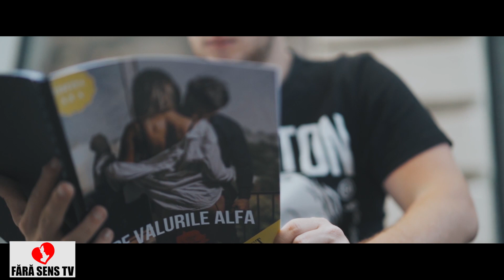GRESELI FUNDAMENTALE PE CARE BARBATII LE FAC IN RELATIONARE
Daca ai emotii cand vine vorba de a opri o femeie pe strada, daca nu stii ce sa vorbesti cu ea, ce anume crezi ca ar vrea sa auda de la tine, am creat special cursul acesta pentru tine: Te va scapa de orice emotii si retineri, vei fi o persoana noua la finalul parcurgerii acestuia
Daca in general nu prea ai incredere in tine si nu stii in mare cu ce se mananca seductia sau de ce ar fi importanta, daca esti curios sa afli cum am pornit si eu de la zero in acest domeniu, iti las aici cartea mea ''Pe Valurile Alfa'' carte care a schimbat deja viata a sute de barbati si sunt sigur ca va acea acelasi efect si in cazul tau
Probabil in calatoria asta te simti singur, eu asa m-am simtit...nimeni nu mi-a sprijinit eforturile, transformarea, evolutia...mai toti radeau de mine si deci a trebuit sa ma despart de toti si sa plec singur la drum. Tu insa nu trebuie sa faci asta, am dezvoltat grupul mastermind pe facebook special pentru tine...Esti alaturi de alti membri in aceeasi calatorie superba, aici primesti tot sprijinul de care ai nevoie si ne vedem si live o data pe saptamana
Si ca ultima optiune sigur ca iti ofer serviciul meu cel mai de top si anume coachingul 1 la 1, daca esti super sigur ca vrei sa faci o schimbare evidenta si sa fii in sfarsit in control asupra vietii tale: